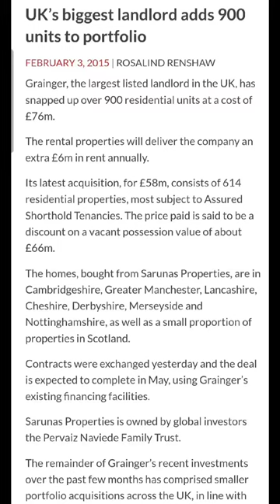The UK' largest private landlord - Grainger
Grainger are the UK's largest private landlord with over 10,000 properties.

In 2015, Grainger acquired 900 residential units to their current portfolio for £76 million, which brought in an extra £6m per year in rent annually.

Lots of littles make a lot!